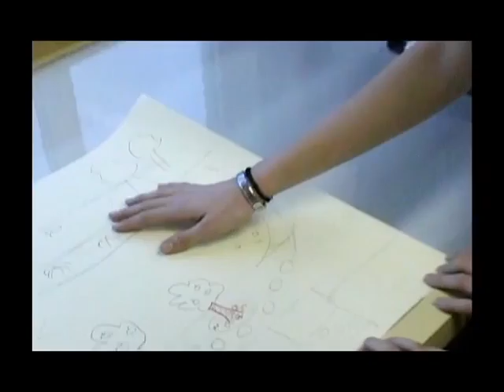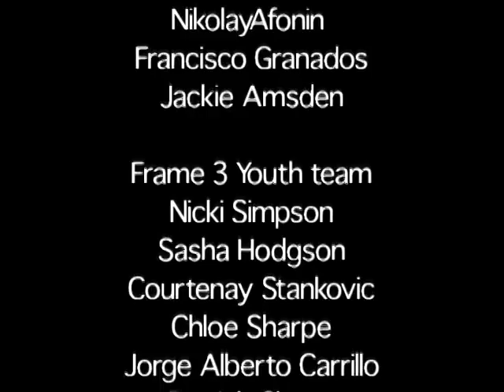GUIC: EYA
Environmental Youth Alliance, Vancouver, BC
Growing up in Cities Canada

In Growing up in Cities Canada, IICRD brought a focus to the importance of engaging young people in creating child and youth friendly communities and including them in the decision-making process. Through research, holding of events, and development and implementation of creative tools, the GUICC team has positively impacted the social inclusion of young people.